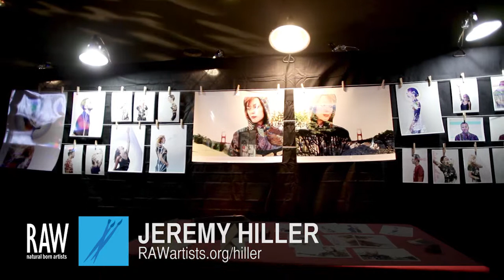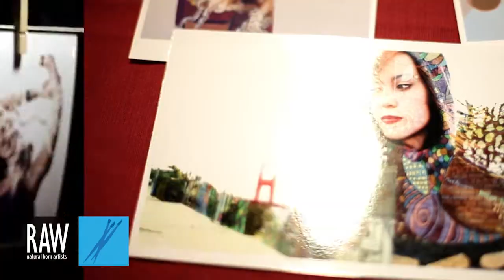Jeremy Hiller at RAW:Houston Awakening 02/27/2014